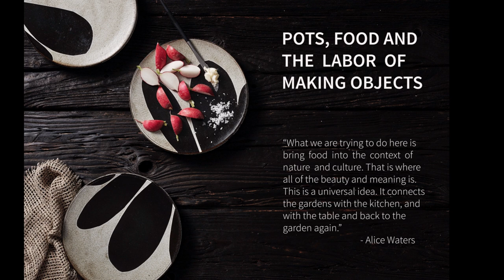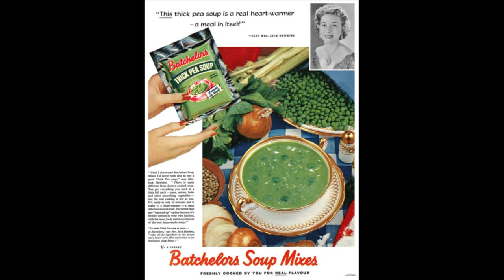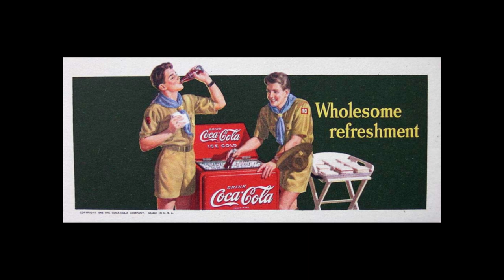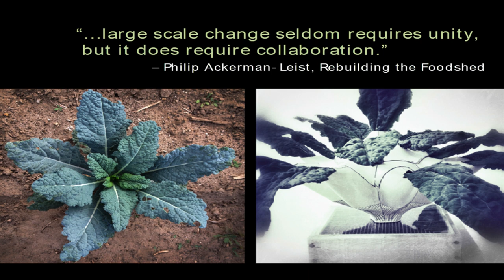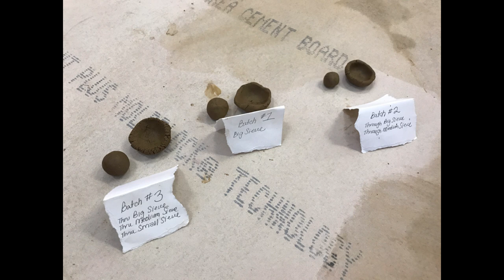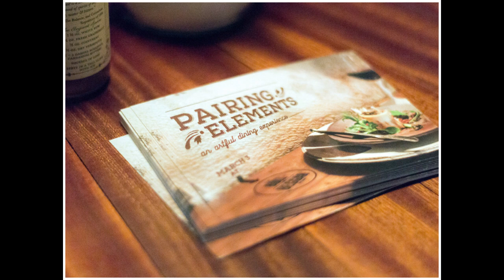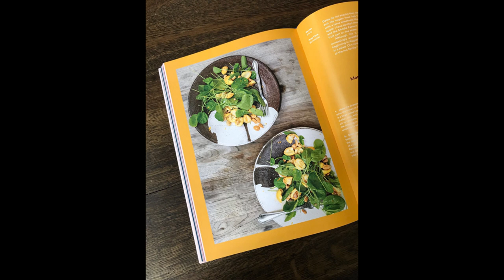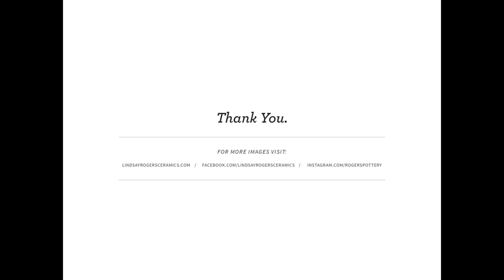Women on Wednesdays - Lindsay Rogers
Lindsay Rogers

“Pottery, Food and the Labor of Making Objects”